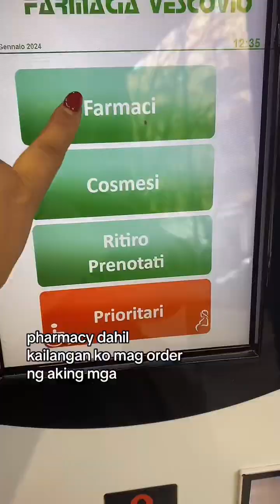FILIPINO LIFE IN ITALY 🇮🇹 | MY WINTER 2024 VLOG DIARY EP.1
Sharing my winter 2024 diary , I hope you like it♥️ don’t forget GOD LOVES YOU😘♥️